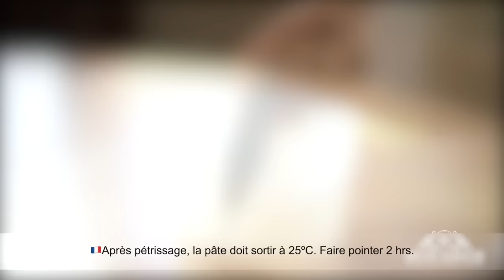Chocolate Croissant – Bruno Albouze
Indulge in the delicious rivalry between "Chocolatine" and "Pain au Chocolat’’. This viennoiserie has long been a hot topic of debate, with passionate enthusiasts defending either side. Well, pain au chocolate is the name given for the chocolate croissant from the north of France, and the south? chocolatine. But today, I am here to present you with an upgraded version of the classic chocolatine that will surpass all your expectations in terms of both appearance and taste...